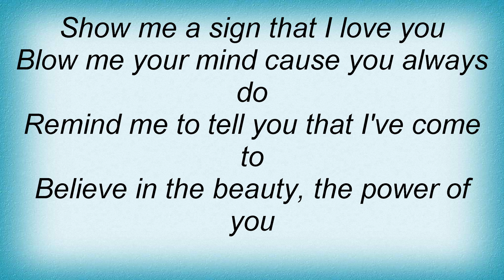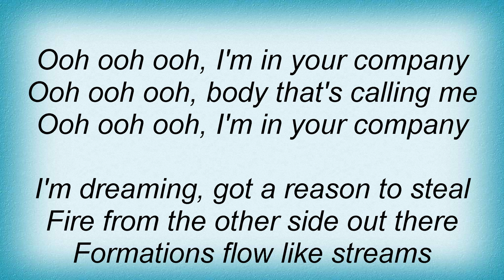Red Hot Chili Peppers - Body Of Water Lyrics